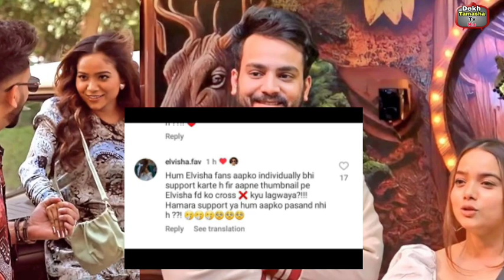Elvish ने QNA से पहले Elvisha फैन्स को दिया जवाब, Manisha के सवाल पर Elvish ने किया like!